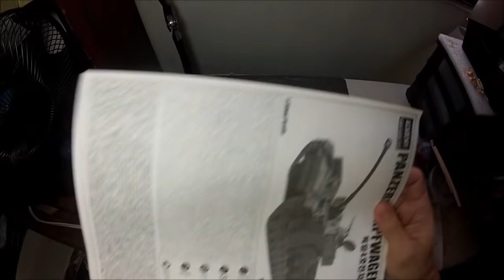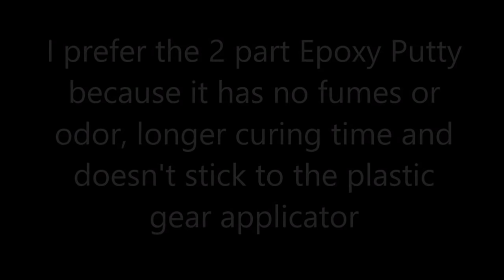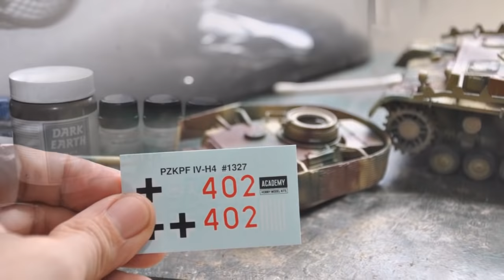"Panzer's East Diorama" Build Part 1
Here is an Academy Panzer IV Kit that i used for the Diorama Project. Not expecting so much from the kit as it is an old Tamiya mold i nonetheless created a diorama out of it.

My first time to do this diorama step by step process ala Roger Hurkmans and Hiroshi Takashima  build method. It incorporates the model kit, model figures and the diorama elements itself in one setting during the design and layout.

Switch Trailer -Emergence
Switch Trailer - Interstellar
Audiomachine - Underworld
Dawn of War